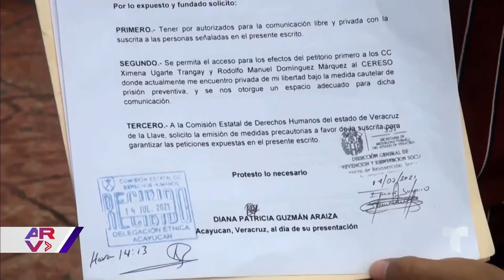Liberan a una mujer acusada de homicidio por un aborto espontáneo en Veracruz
Video oficial de Al Rojo Vivo. Diana Patricia, quien estuvo presa por un aborto espontáneo, consiguió la libertad luego de que la Suprema Corte en México despenalizara el aborto.